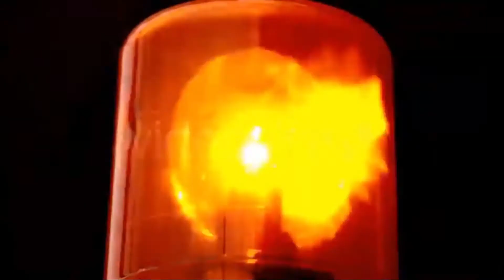An in Depth Review of Santa's Big Adventures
Happy Santa's Big Adventures Day